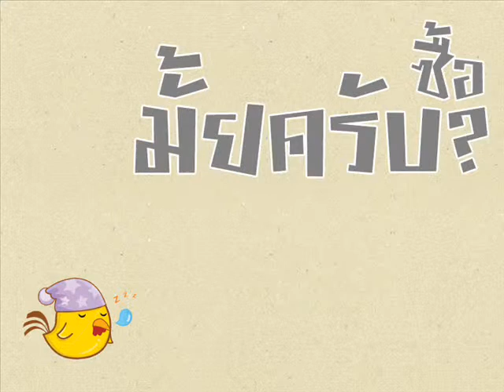Typomotion 013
MOTION GRAPHIC COSCI